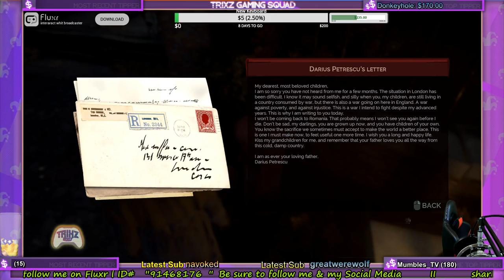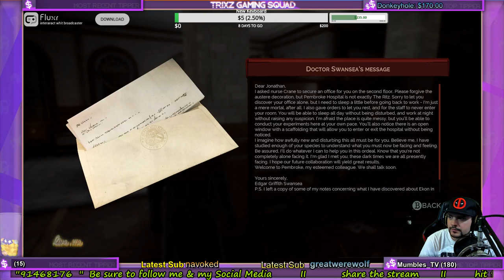[HD-60 FPS] Ep2 Lets Play Vampyr Ft Trixz2007